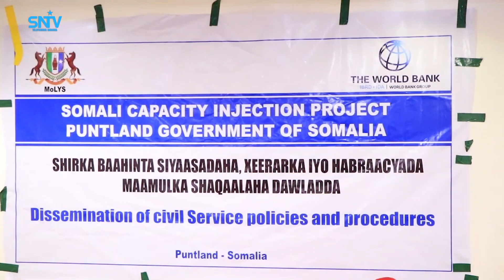Shir looga hadlayay Sharciyada Shaqaalaha wasaaradaha Puntland oo lagu gabagabeeyay Bosaaso.